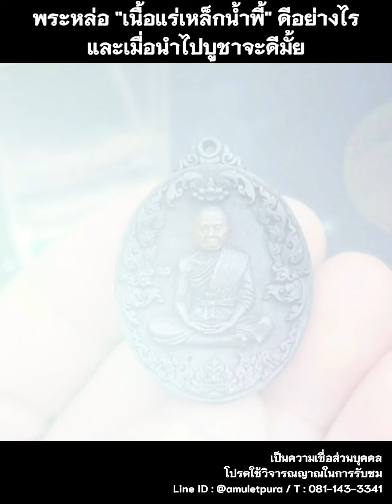พระหล่อ "เนื้อแร่เหล็กน้ำพี้"ดีอย่างไร และเมื่อนำไปบูชาจะดีมั้ย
1 ใน 666 เหรียญ เหรียญหล่อโบราณหลวงพ่อคูณ (เหล็กน้ำพี้) รุ่นสมปรารถนา ปี57 หลวงพ่อคูณ วัดบ้านไร่ จ.นครราชสีมา

1. สมทบบูรณะวัดบ้านไร่ จ.นครราชสีมา
2. สมทบทุน การก่อสร้างหลวงพ่อคูณ องค์ใหญ่ที่สุดในโลก ณ วัดบุไผ่ (วัดบ้านไร่ 2) จ.นครราชสีมา
3. สบทบทุน การก่อสร้างห้องสมุด โรงเรียนวัดหนองโพธิ์ จ.นครนายก

พิธีพุทธาภิเษก : วันพฤหัสที่ 24 เมษายน 2557 ณ.อุโบสถ วัดบ้านไร่ จ.นครราชสีมา

พิธีพราหมณ์ เวลา 10:49 น.
พิธีพุทธาภิเษก เวลา 13:09 น.

ประธานฝ่ายสงฆ์ พระเทพวิทยาคม หลวงพ่อคูณ ปริสุทฺโธ อฐิฐานจิต

จุดเทียนชัย โดย พระครูอนุวัฒน์ ชินวงศ์ (หลวงพ่อจอย)วัดโนนไทย จ.นครราชสีมา

ประธานฝ่ายฆราวาส : พ.อ.พิเศษ ประยุทธ์ สุขวัฒน์
พระเกจิ ร่วมอฐิฐานจิต

1. พระครูอนุวัฒน์ ชินวงศ์(หลวงพ่อจอย)วัดโนนไทย จ.นครราชสีมา
2. พระสมาจารวิมล(หลวงพ่อชา)วัดมิตรภาพวราราม จ.นครราชสีมา
3. พระครูวิภัชธรรมสาร(หลวงพ่อแช่ม)วัดสำนักตะคร้อ จ.นครราชสีมา
4. หลวงพ่อคูณ วัดบัลลังล์ จ.นครราชสีมา
5. พระอาจารย์แดง สำนักสงฆ์บ้านไร่ จ.นครราชสีมา
6. หลวงพ่อทวี วัดระกาย จ.นครราชสีมา
7. หลวงพ่อทอง สุทธฺสีโล วัดเขายายหอม จ.ชัยภูมิ
8. พระครูสาทรสันติวัฒน์(หลวงพ่อเขียว)วัดอุดรธานี จ.นครนายก
9. หลวงพ่อเสงี่ยม วัดสุวรรณเจดีย์ จ.อยุธยา

📢 สนใจบูชาวัตถุมงคลได้ที่ ⤵️⤵️⤵️